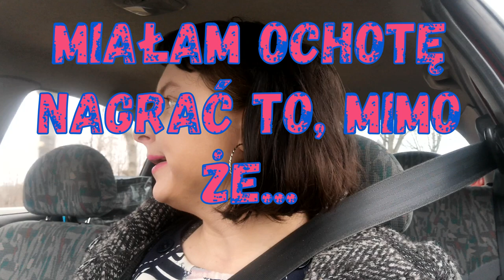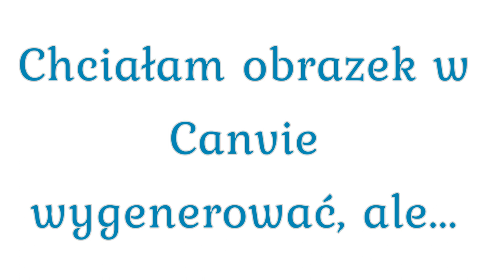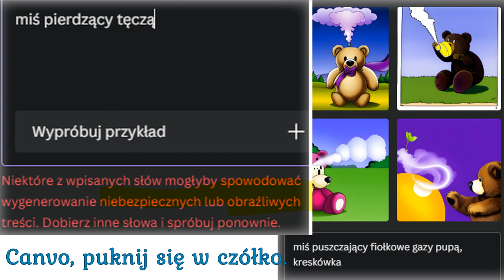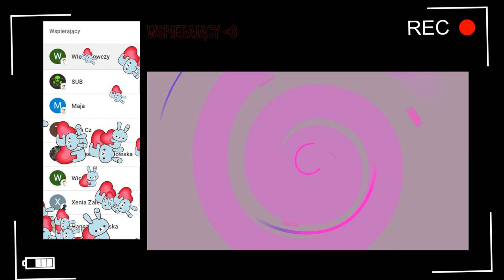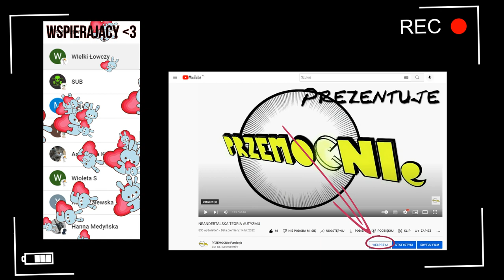Dlaczego WSTYD to nie jest problem, a emocja jak każda inna?